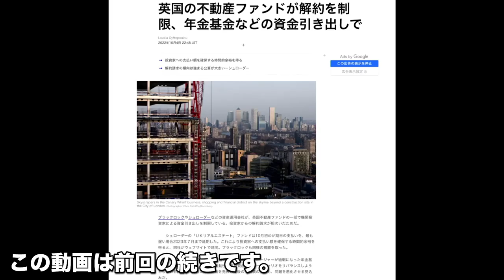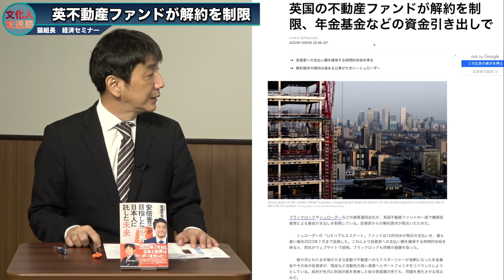国際的なバブル崩壊の始まり？日本が平成バブル弾けた理由は総量規制じゃなく真犯人は●●【猫組長の経済セミナー】渡邉哲也×猫組長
このチャンネルのメンバーになって特典メンバーシップレベル２以上限定フルライブはこちらから

スポンサー不在の文化人放送局では、安倍元首相暗殺の真相究明番組が原因か、謎の広告剥がしなのか収入が激減しています。この事態に、文化人放送局では番組制作の応援スポンサーを大募集します。個人や少額でもOK、是非、応援お願いします。

●「新しいビジネス教養『地経学』で読み解く! 日本の経済安全保障」著、渡邉哲也
●「ロシア発 世界恐慌が始まる日 新たな戦勝国と敗戦国が決まる」著、渡邉哲也
●「中露の環境問題工作に騙されるな! 「脱炭素」で高笑いする独裁者たち」著、渡邉哲也、杉山大志
●「正義なき世界を動かす シン地政学 "安倍後"を読み解くマネー、オイル、暴力の新方程式」著、猫組長
●「猫組長と西原理恵子のネコノミクス宣言　コロナ後の幸福論」著、猫組長

た！

10月6日収録
【出演者】
・渡邉 哲也 (経済評論家)
・猫組長（評論家）

●文化人重要なお知らせ
YouTube動画削除警告を受け、米大統領選のテーマはメンバー限定配信。
削除された動画は文化人Vimeoアカウントで配信します、無料で登録して下さい。

★皆様、文化人の動画公開「通知」設定はONになっていますか？まだの方はぜひONに設定変更を！※但しYouTubeサイドの不具合で通知が行かないケースもある事をご了承下さい。やり方はこちら！■YouTube の通知を管理する

サブチャンネル、文化人放送局2はメインの文化人放送局に不測の事態が発生して配信不能になった場合の予備チャンネルです。

○月○日収録
【出演者】

2019年12月10日より変更後のYouTube規約に準拠し、